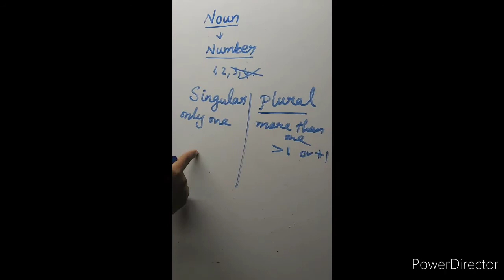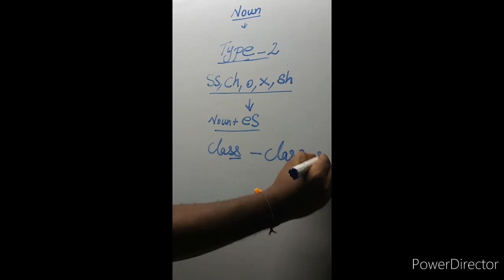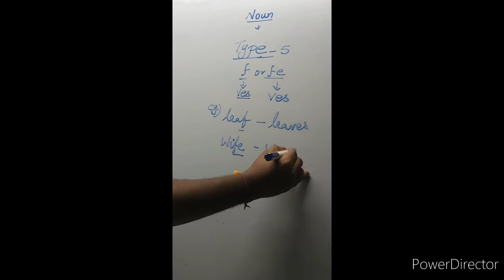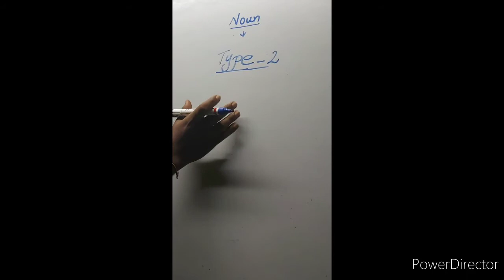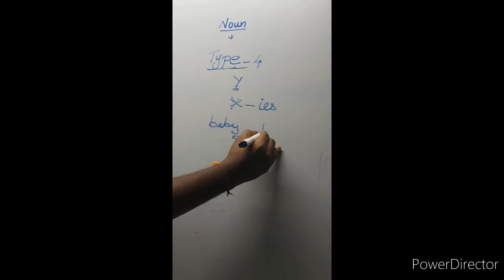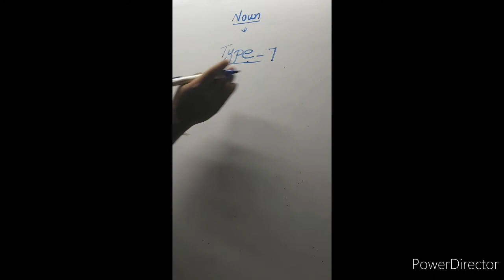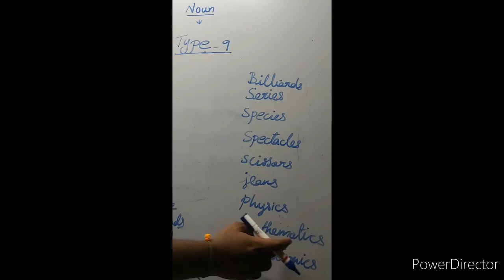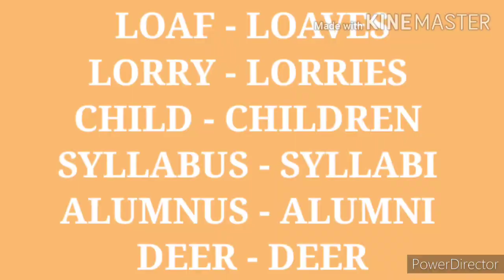Tips to change Singular to Plural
SSLC ENGLISH PTA QUESTION Key q.no 7. Don't skip watch fully